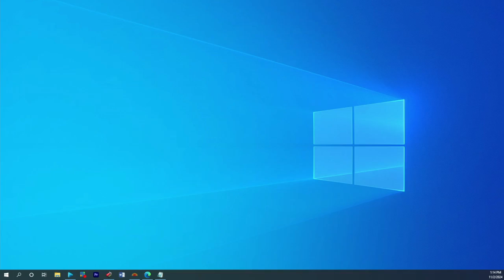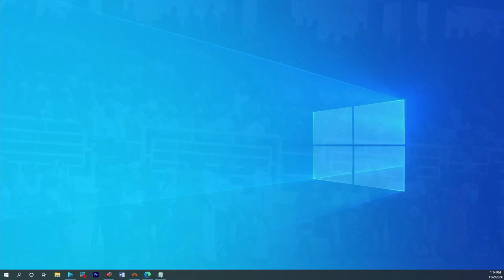ANGLICAN PRAYER RALLY OF ANAMBRA STATE || APRAS 2024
CHURCH OF NIGERIA || PROVINCE OF THE NIGER || ANGLICAN PRAYER RALLY OF ANAMBRA STATE || APRAS 2024

THEME: "IT SHALL BE WELL WITH THE RIGHTEOUS || ISAIAH 3:10

VENUE: DR. ALEX EKWUEME SQUARE, AROMA JUNCTION, AWKA, ANAMBRA STATE, NG

HOST: HIS GRACE, THE MOST REVD. ALEXANDER C. IBEZIM || ARCHBISHOP, PROVINCE OF THE NIGER || BISHOP, ANGLICAN DIOCESE OF AWKA